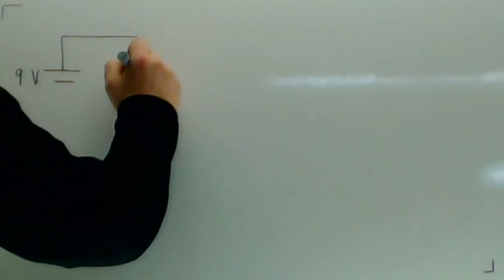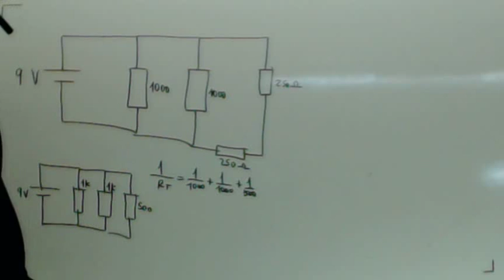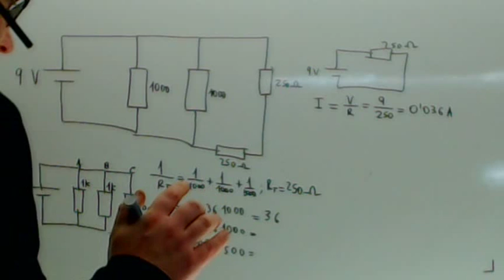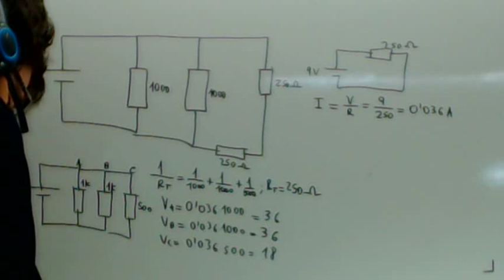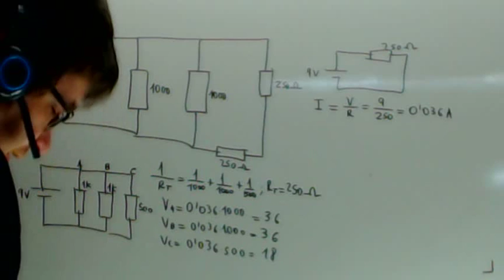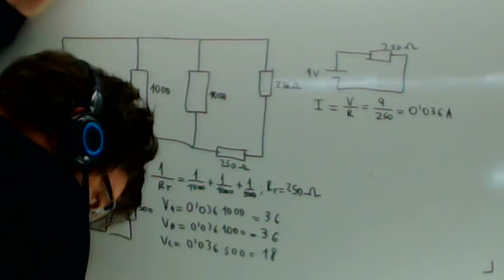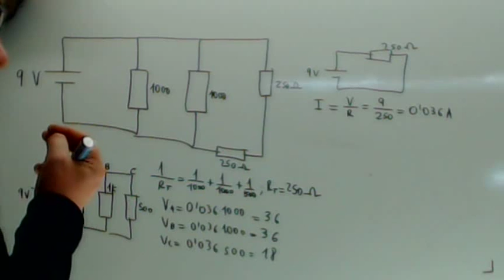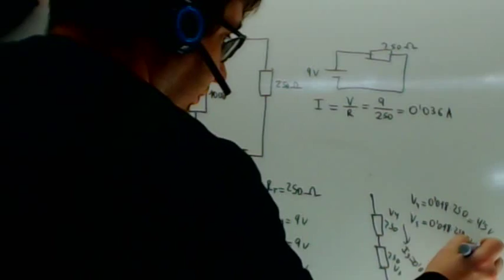Ejercicios de circuitos electricos resueltos Usero